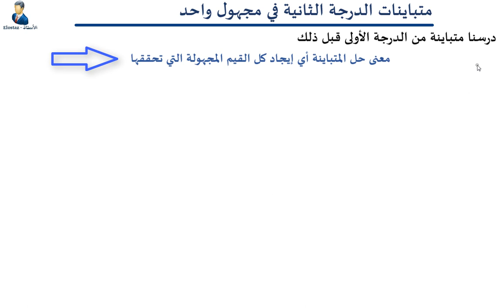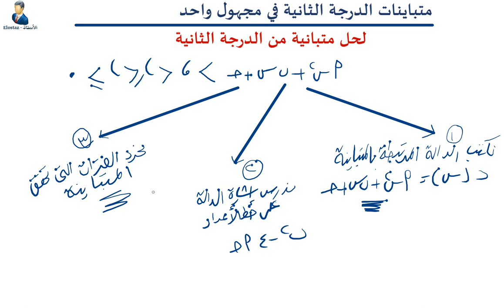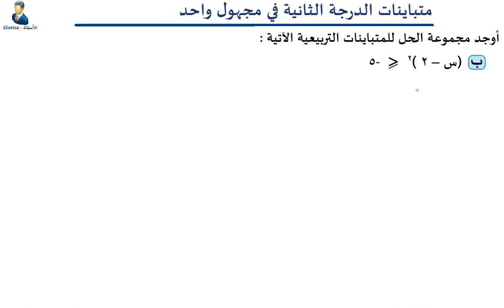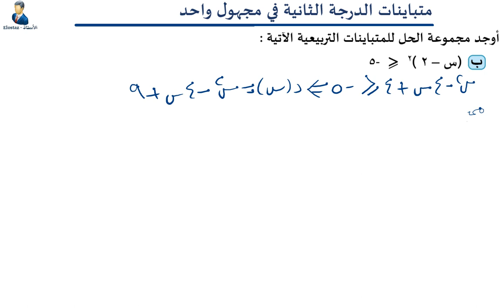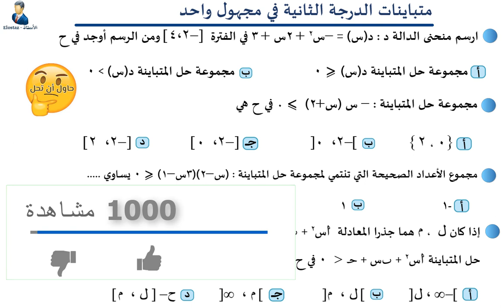الجبر - متباينات الدرجة الثانية في مجهول واحد | مسائل تقيس قدراتك على الفهم | نظام التابلت الجديد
متباينات الدرجة الثانية في مجهول واحد ، أسئلة تقيس قدراتك على الفهم والاستيعاب

00:15 بداية شرح الدرس
00:20 يعنى ايه حل المتباينة ؟
00:27 مثال على متباينة خطية
01:44 خطوات حل متباينة من الدرجة الثانية
02:51 حل مسائل على المتباينات
06:10 ليه بنبحث إشارة الدالة عند حل المتباينات ؟
06:35 حل مسائل هامة

أسئلة تقيس قدرات عليا
الفهم أولاً وأخيرًا